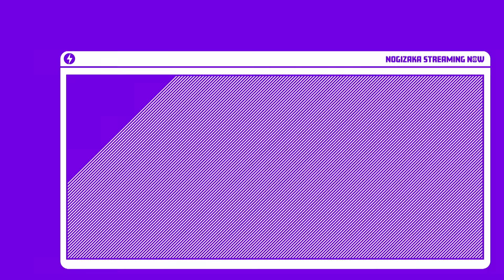TAMURA & KAKI is very excited! First cosplay!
アニメキャラクターになってみたい！
そんな思いを叶えるため、アニメ大好きの
田村真佑と賀喜遥香が初めてのコスプレを楽しんできました！

鬼滅の刃、呪術廻戦、マクロスF、ラブライブ！、FAIRY TAIL、地縛少年花子くん、文豪ストレイドッグス、ハイキュー!!、BLEACHなどなど
好きなアニメのコスプレグッズを前にテンション上がりっぱなしの2人！
自分でメイクを行い、皆さまにコスプレを披露します♪

さらに推しキャラクターを紹介するため
2人には手書きイラストも描いてもらいました！
そちらも注目してみてください♪

撮影協力
K-BOOKS コスプレ館・素材館

コスプレ館では中古のコスプレ衣装・ウィッグ・小道具等、
コスプレ関連商品を常時5000点以上取り揃えています！
頭から足の先まで、全て当店で揃える事も可能です！
店頭販売だけでなく、通販やお取置き・お取寄せサービスも承っております！

出演
乃木坂46 田村真佑、賀喜遥香